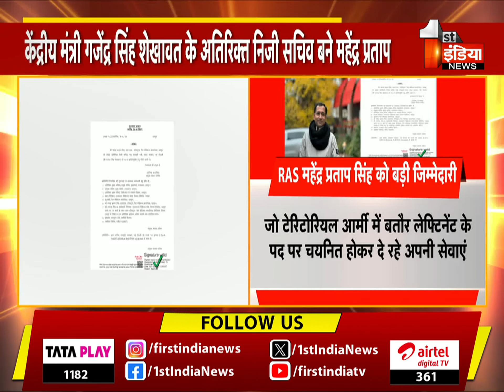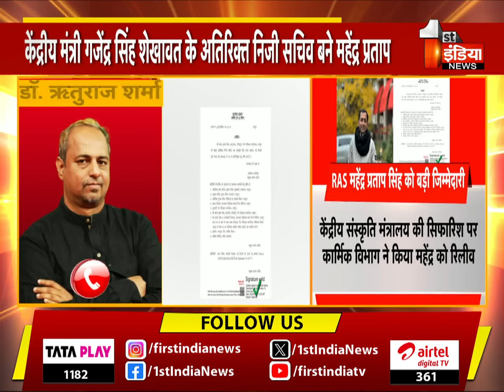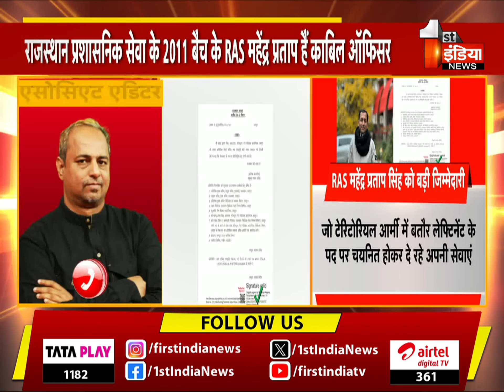RAS महेंद्र प्रताप को बड़ी जिम्मेदारी, केंद्रीय मंत्री Gajendra Shekhawat के बने अतिरिक्त निजी सचिव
About this Video:

RAS महेंद्र प्रताप सिंह को बड़ी जिम्मेदारी
केंद्रीय मंत्री गजेंद्र सिंह शेखावत के अतिरिक्त निजी सचिव बने महेंद्र प्रताप,राजस्थान प्रशासनिक सेवा के 2011 बैच के RAS महेंद्र प्रताप हैं काबिल ऑफिसर, RVPNL सचिव, परिवहन उपायुक्त समेत कई प्रमुख पदों पर सेवाएं दे चुके महेंद्र प्रताप, हाल ही में गठित स्टेट अलाइड एंड हेल्थ केयर काउंसिल में उन्हें बनाया गया है सचिव, साथ ही चिकित्सा विभाग में निदेशक (अराजपत्रित) का भी संभाल रहे अतिरिक्त्त जिम्मा, बाड़मेर निवासी महेंद्र प्रताप सिंह राजस्थान प्रशासनिक सेवा के एकमात्र ऐसे अधिकारी, जो टेरिटोरियल आर्मी में बतौर लेफ्टिनेंट के पद पर चयनित होकर दे रहे अपनी सेवाएं, साथ ही आईआईएम अहमदाबाद के भी एकमात्र एलुमिनाई है RAS महेंद्र प्रताप सिंह, केंद्रीय संस्कृति मंत्रालय की सिफारिश पर कार्मिक विभाग ने किया महेंद्र को रिलीव| 05 September 2024